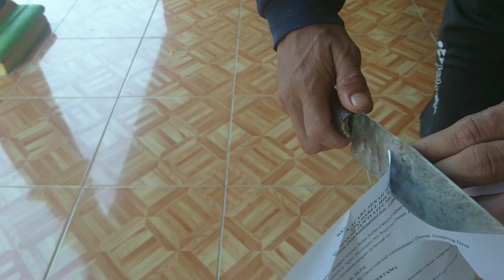membuat pisau dari bekas roskam baja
assalamu'alaikum sobat youtube semuanya jumpa lagi di chanel inspirasi buat sobat youtube semuanya

pada kesempatan ini saya akan membagikan tutorial cara membuat 🔪 pisau dari bekas roskam baja

cara simpel dan mudah sobat, untuk hasil ketajamannya juga lumayan sobat.